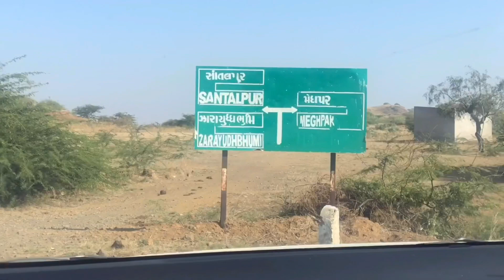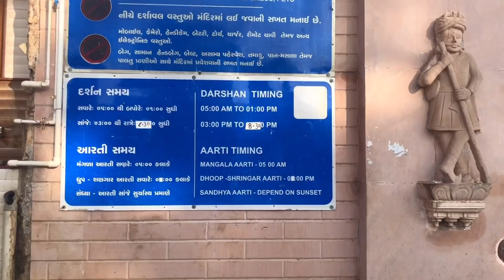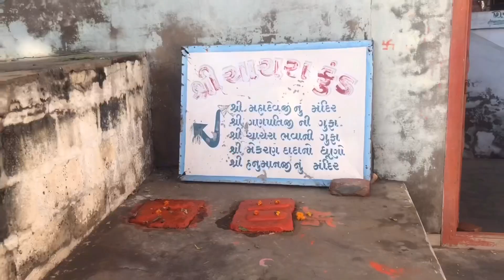Visiting the Famous Harami Nala , Battlefield of Zara and Mata na madh | Kutch ~ Episode 5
Hey yall

Here we continue from where we left off last time.Today we visit the famous harami nala and later I tell you how my experience was and share the stories of the 2 main battles that were fought at Zara and finally we bow out head to Ma Ashapura at Matana madh